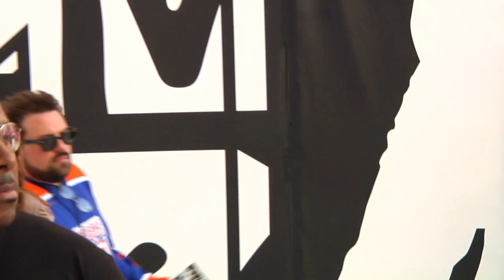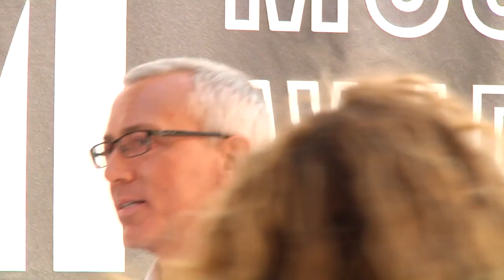MTV Video Music Awards 2010 - Arrivals Coverage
CraveOnlive presents our exclusive white-carpet arrivals coverage for the 2010 MTV Video Music Awards. We chat with DeadMau5 and Lauren McKnight, but also catch short glimpses of some of the biggest names.